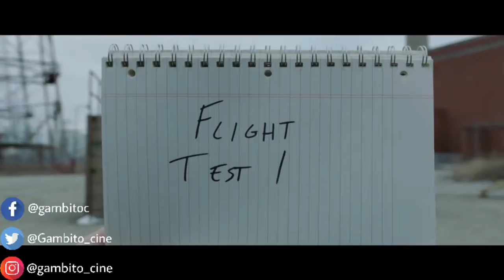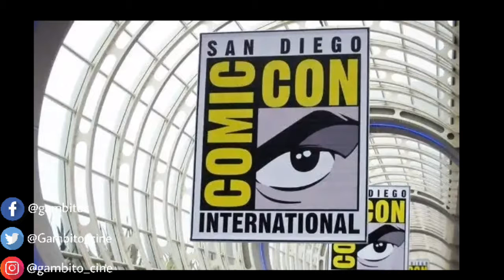Comic com San Diego 2018 /noticias trailers y mas